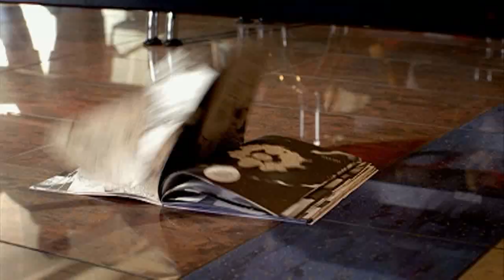Cirkus - Fristi tvc HQ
Cirkus Productions (based in Auckland New Zealand) created this animated tvc for Leo Burnett Vietnam.
Directors: Paul Densem and Dylan Coburn
Producer: Marko Klijn